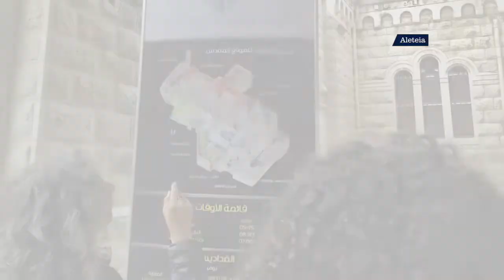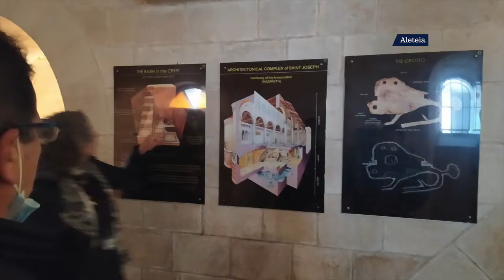Nazaret: Iglesia de San José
Junto a la basílica de la Anunciación, en Nazaret encontramos la que pudo ser la casa y el taller de san José.

La visita a Nazaret tiene su punto imprescindible en la Basílica de la Anunciación, y junto a ella, en el mismo recinto, en la iglesia de san José.